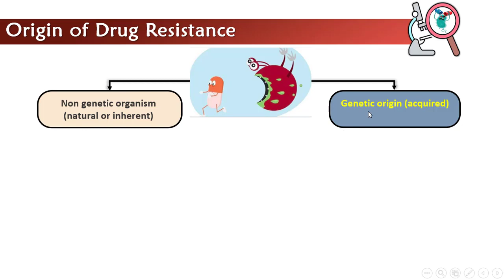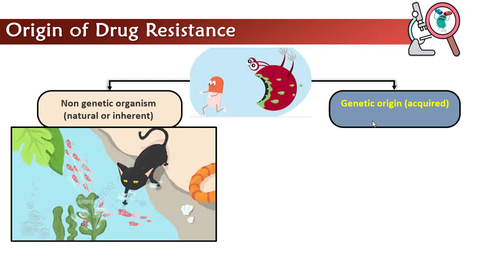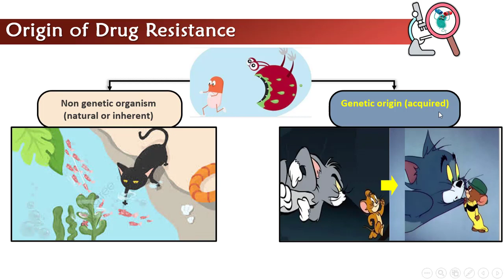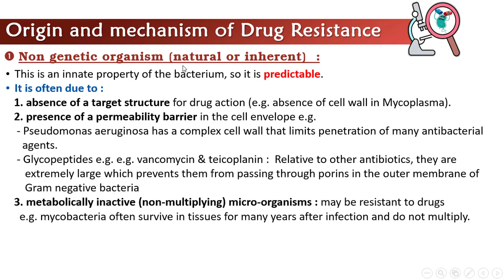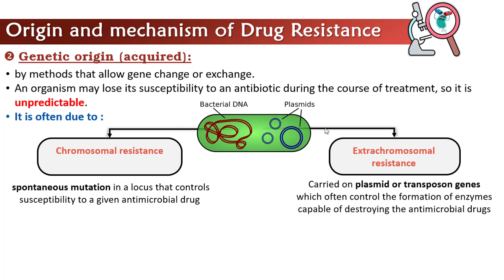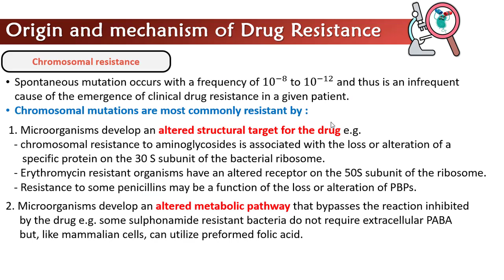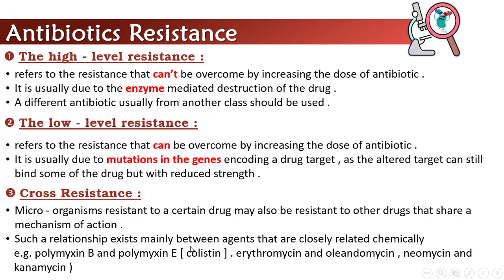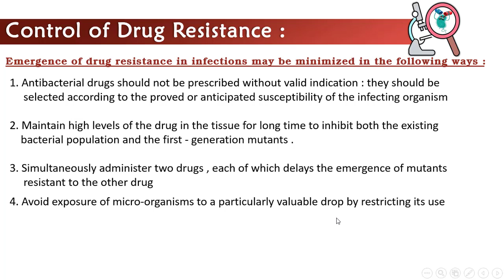BACTERIAL RESISTANCE TO CHEMOTHERAPEUTIC AGENTS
النظام  الجديد للطب في مصر